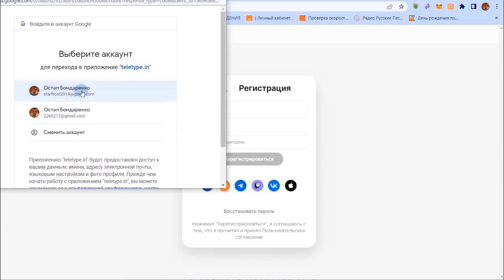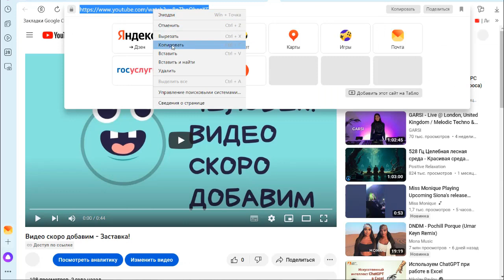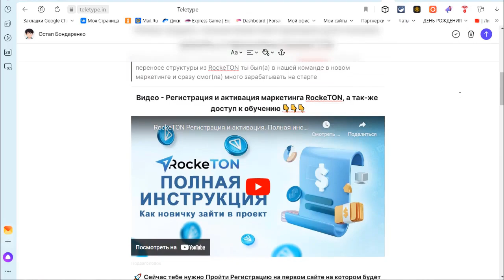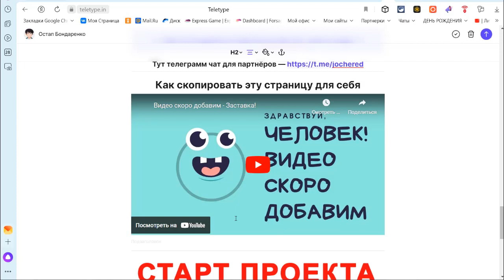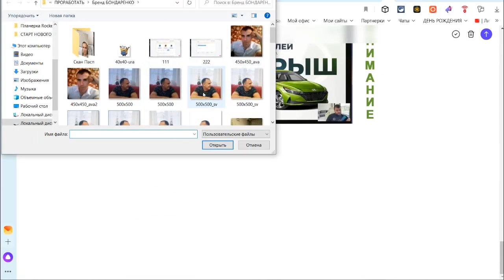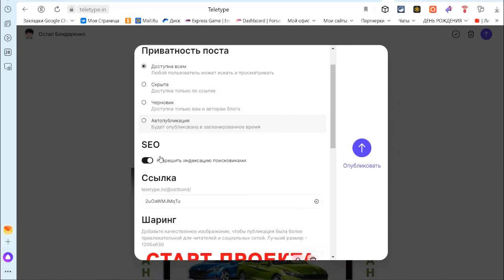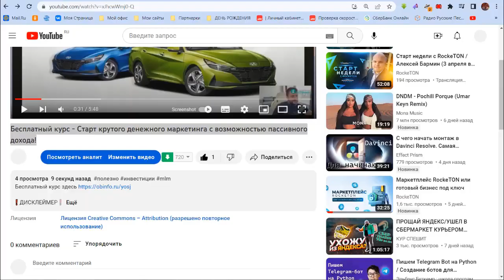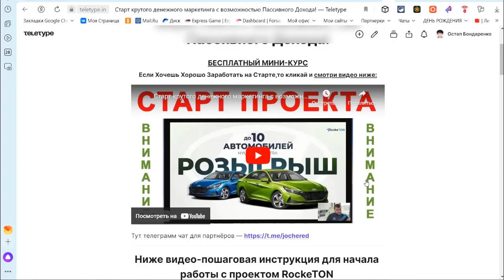Как сделать страницу презентации проекта Social Lift